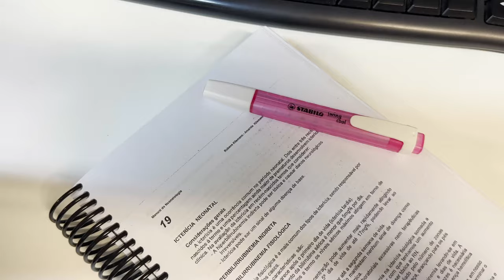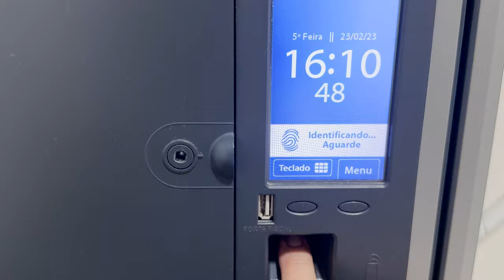DAILY VLOG: rotina na residencia, treinos, correria | Julia Pabis